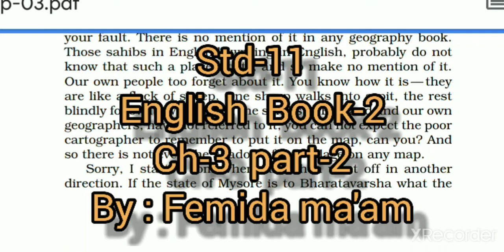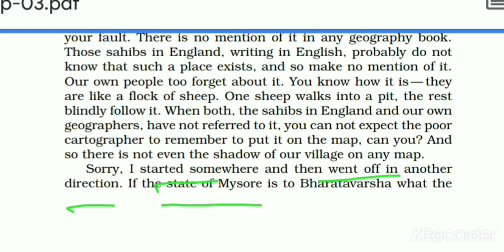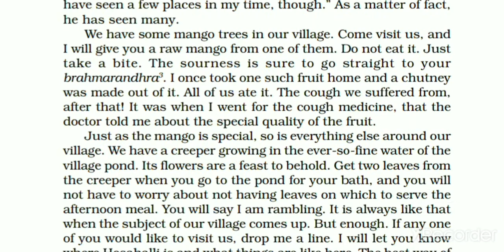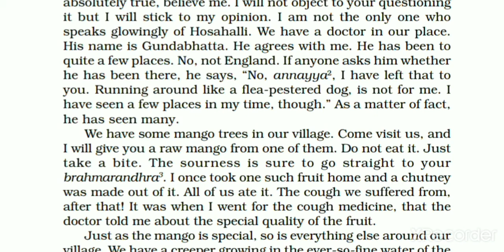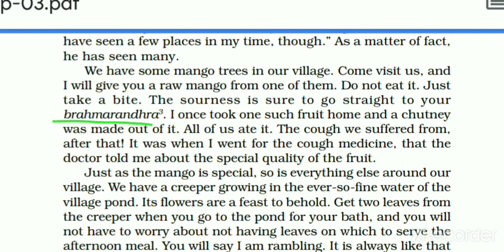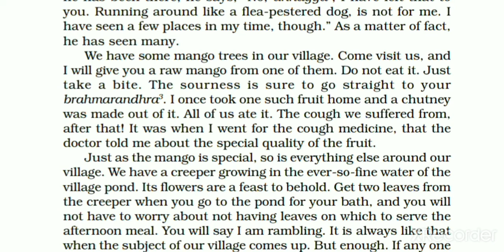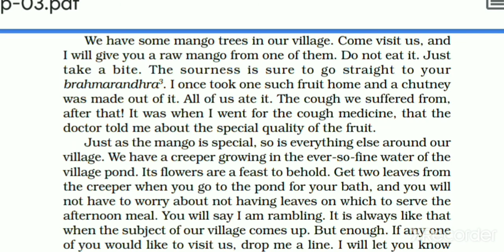std-11 || English || Book-2 || ch-3 (part-2) by Femida ma'am.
I have explained the chapter in this video in easy way.. watch for more information..